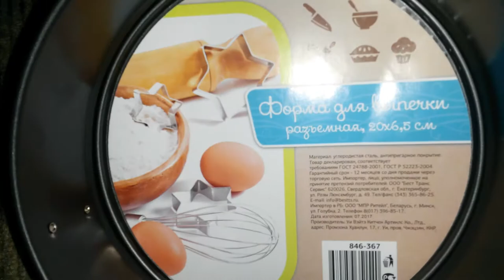Обзор покупок из магазина Галамарт